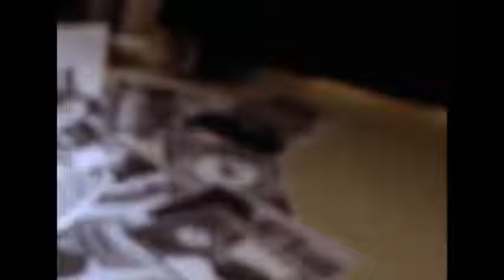Xu Weizhou - fanclub. BTS "MILK X"